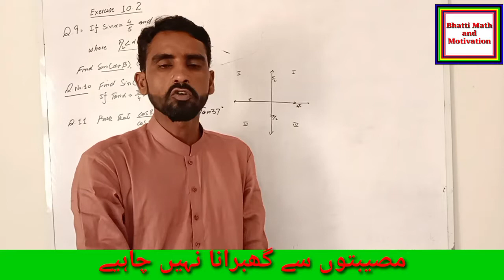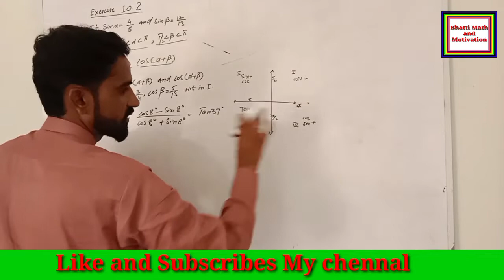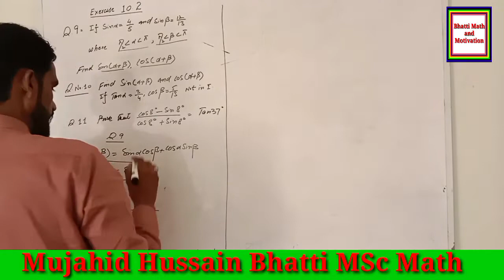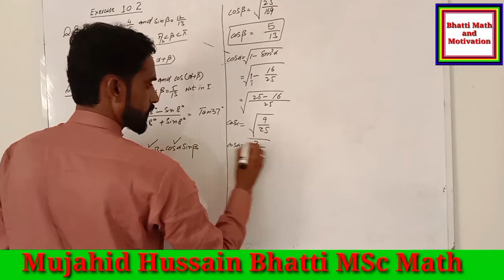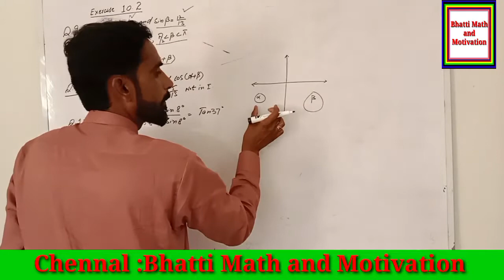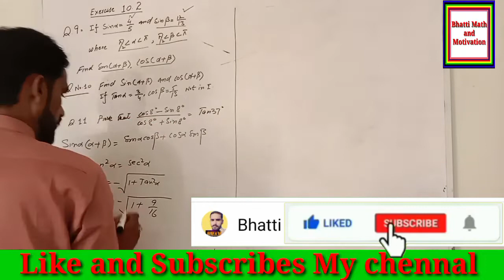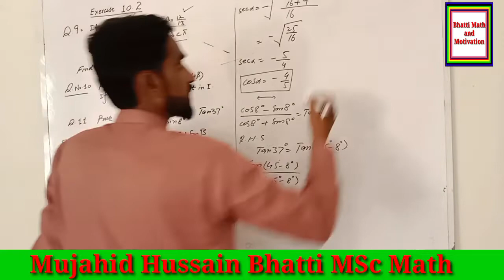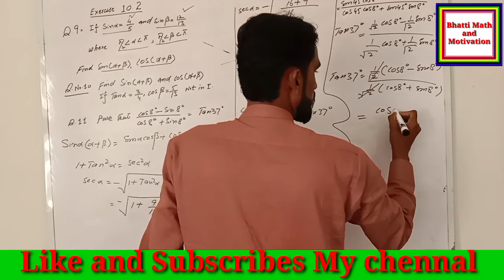Class11 Exercise 10.2 Question 9, 10 & 11 @Bhatti Math and Motivation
Dear student in this vedio I tells that about how we solve the problem of trigonometric function
Only one time watch and concept clear.
       ::Request::
If you are weak student then watch my chennal vedio
Every Vedio of my chennal is all point clear vedios
Bhatti Math and Motivation
Bhattimathandmotivation